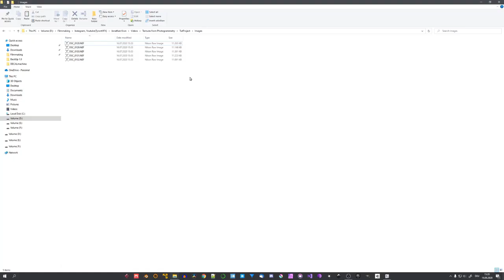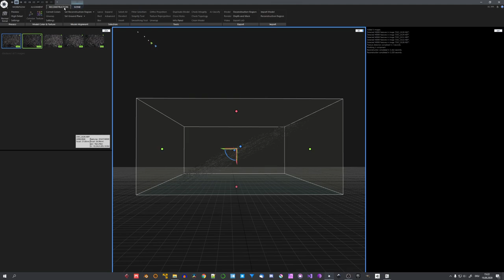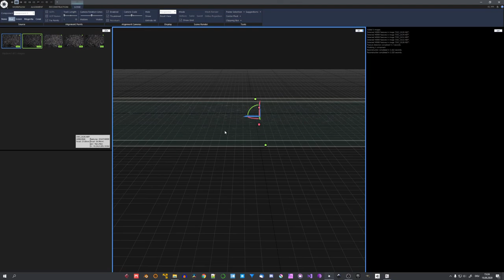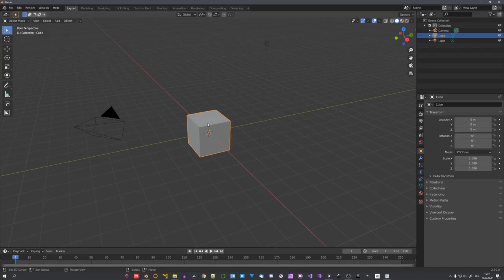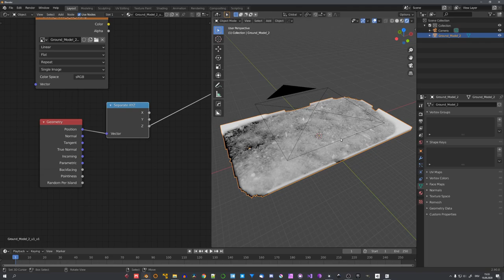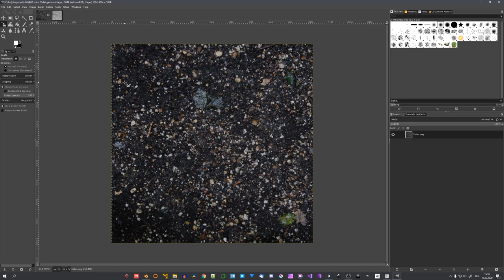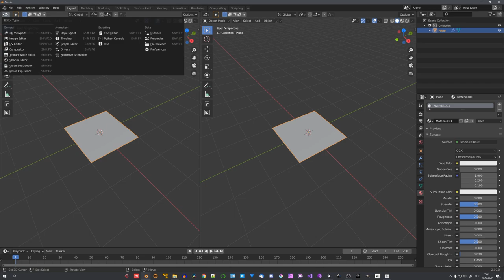Better Textures from Photogrammetry [Reality Capture & Blender] | English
In this tutorial, I show you how to create better 2d textures from photogrammetry based models generated with RealityCapture.

**Partners**